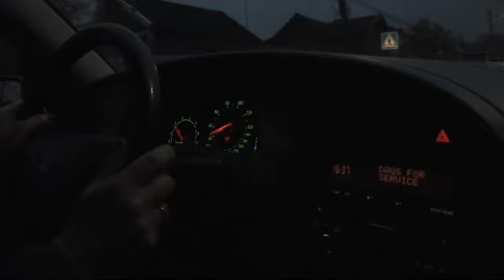Usynlig uten refleks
Fire av ti nordmenn har vært nær ved å kjøre på fotgjengere uten refleks, viser en undersøkelse gjort for oss i If Skadeforsikring. I november, desember og januar er det en klar økning i antall fotgjengerulykker, selv om færre er ute og går langs veiene enn om sommeren. Vi har derfor laget denne videoen som viser hvor farlig det er å gå uten refleks.